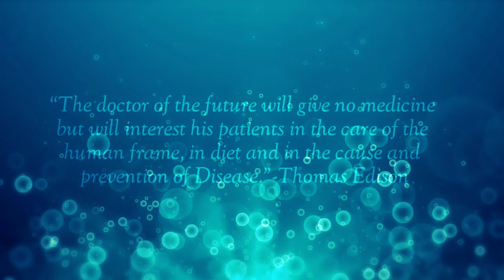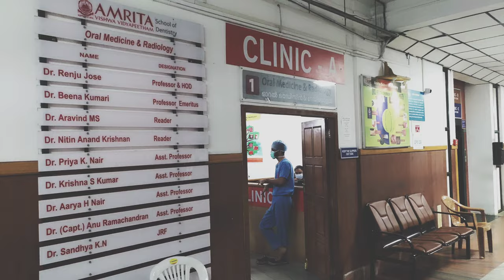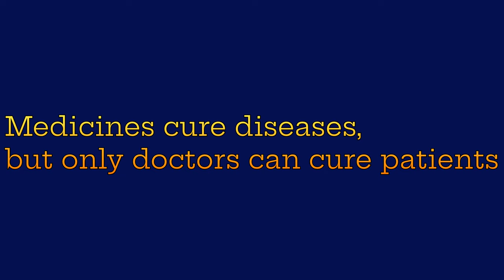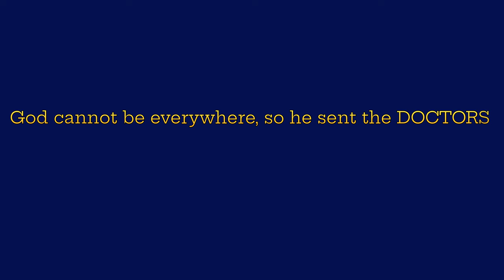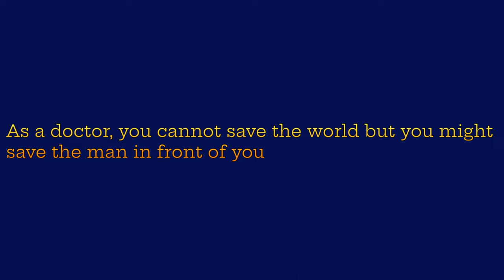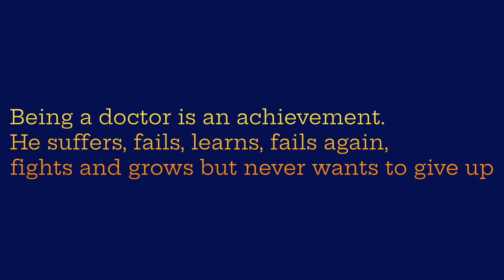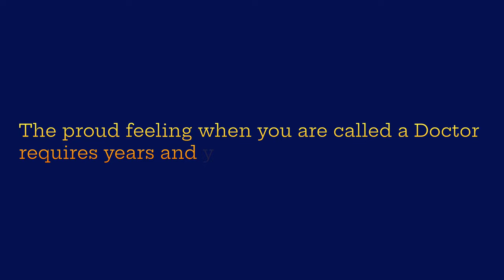Happy Doctor's day | Amrita School of Dentistry| 4k video